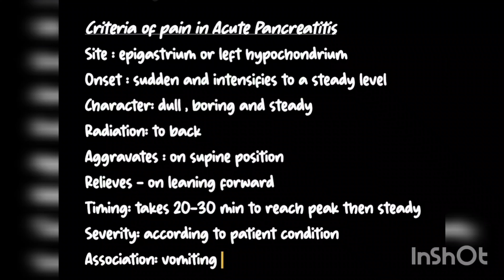Acute Pancreatitis | Clinical Approach and Examination